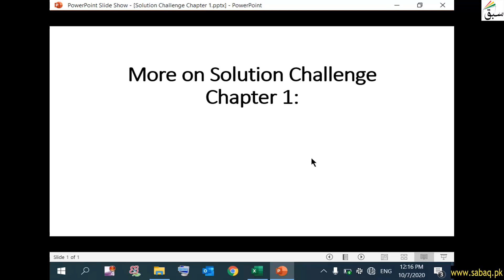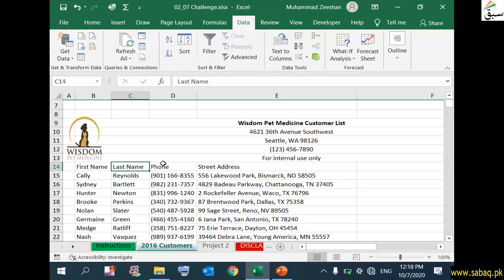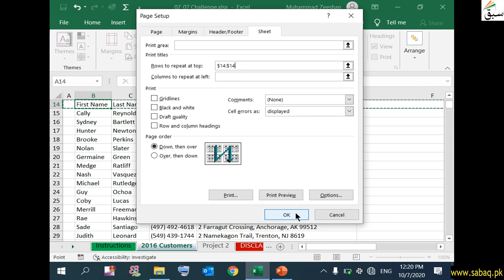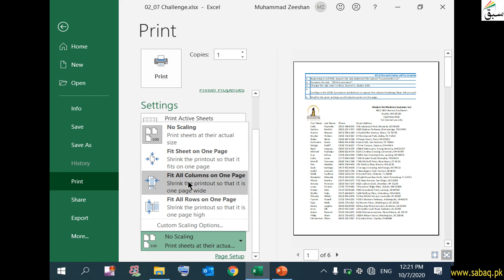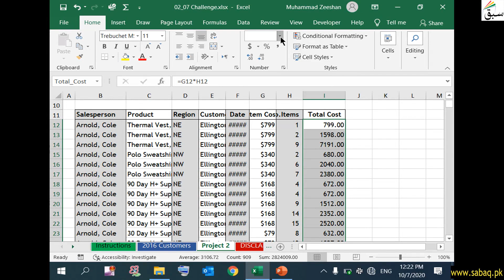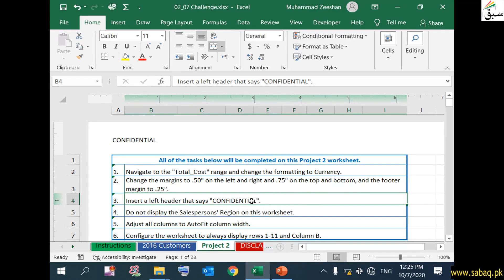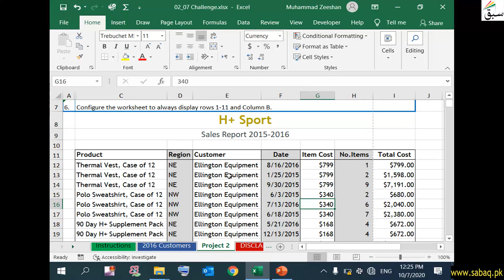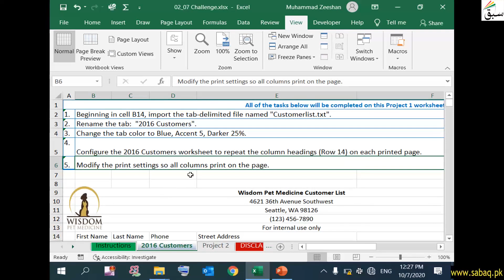More on Microsoft Excel Core Certification Sample Exam, Computer Science Lecture | Sabaq.pk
This video is about: More on Microsoft Excel Core Certification Sample Exam, Excel Core Lecture | Sabaq.pk |. Practice tests and free video lectures for Physics, Chemistry, Biology, Math’s, Computer Science, English & more subjects are also available at Sabaq.pk. So, subscribe to Sabaq.pk/Sabaq Foundation now and get high marks in your exams.

CLASSES WE COVER AT SABAQ.PK / SABAQ FOUNDATION:

1. KG
2. Class 1
3. Class 2
4. Class 3
5. Class 4
6. Class 5
7. Class 6
8. Class 7
9. Class 8
10. Class 9
11. Class 10
12. Class 11
13. Class 12
14. Class 13
15. Class 14
16. MCAT
17. ECAT
18. CSS

BOARDS WE COVER AT SABAQ.PK / SABAQ FOUNDATION:

1. FBISE
2. Sindh Board
3. KP Board
4. Balochistan Board
5. Cambridge

STUDY MATERIAL WE OFFER AT SABAQ.PK / SABAQ FOUNDATION:

1. Physics Lectures
2. Chemistry Lectures
3. Mathematics Lectures
4. Biology Lectures
5. English Lectures
6. General Science Lectures
7. Computer Science Lectures
8. General Math Lectures
9. Accounting Lectures
10. Statistics Lectures
11. Advance Accounting Lectures
12. Cost Accounting Lectures
13. Practice Tests
14. Physics Practical
15. Chemistry Practical